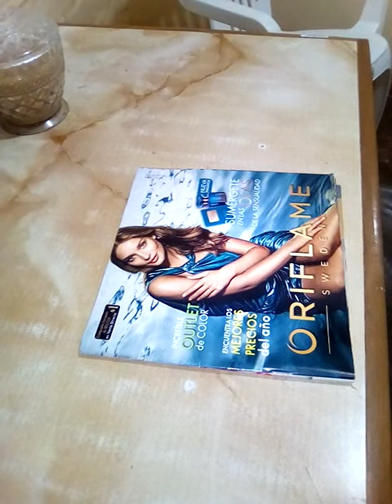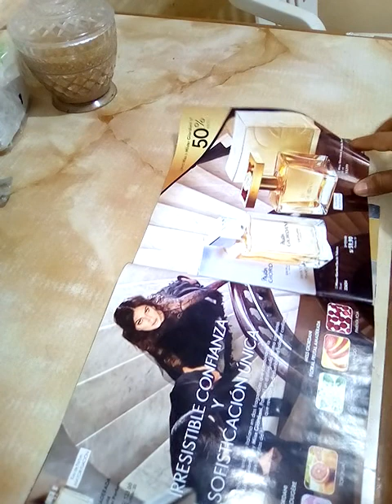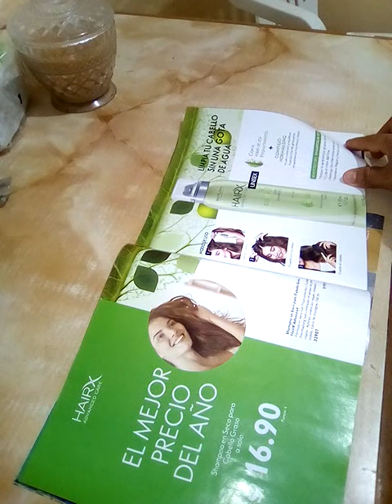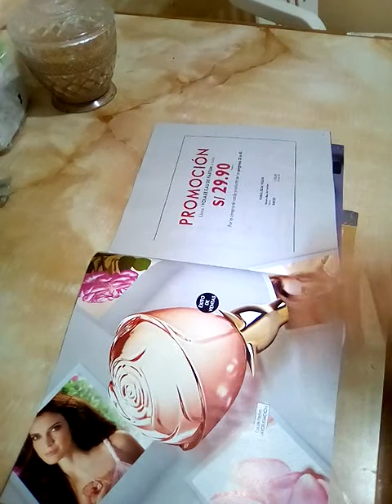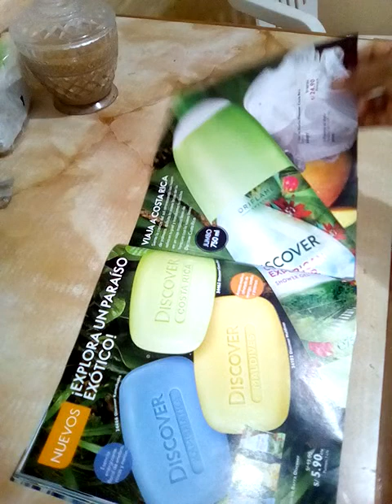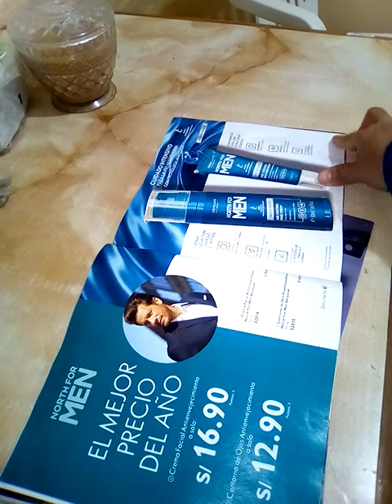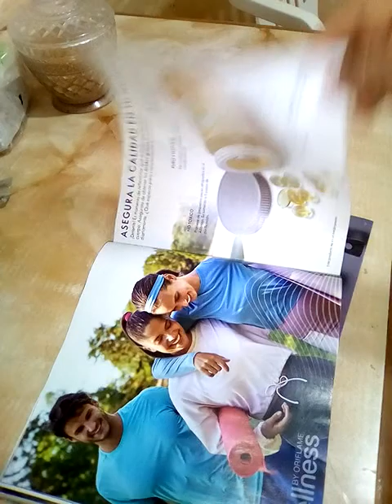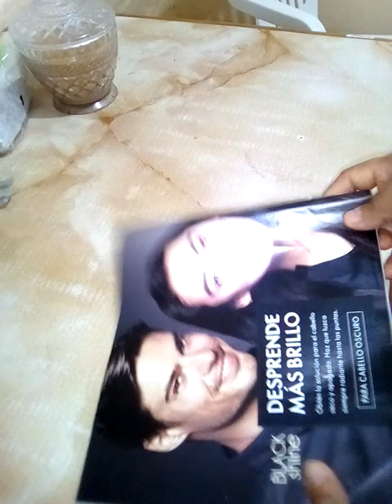Catálogo Oriflame Campaña 12 / 2019 youtube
COMPARTELO para que sea para todos VIDEO

CAMPAÑA 12/2019 ORIFLAME PERU vigente de  17 agosto al 06 de setiembre APROVECHEMOS , Y QUE MEJOR CON NUESTRO DSCTO DE SOCIOS
COMPARTEEE

hola chicos emprendedores, les hablo sobre una oportunidad que espero no dejen pasar, porque esta buenísima, con muchas facilidades y sin riesgo!

Venta por catalogo, o ahorro en nuestros productos de cuidado personal, de uso diario amigos!!!
-SIN INVERSION
-SIN PEDIDOS MINIMOS NI MAXIMOS
-SIN JEFES
-SIN HORARIOS
SIN TENER QUE PASAR PEDIDO TODAS LAS CAMPAÑAS, NO ES OBLIGACION
-CON PREMIOS Y VIAJES OPCIONALES
-SI COMPRAS AHORRAS HASTA EL 60%, SI VENDES GANAS, SI RECOMIENDAS, CREAS TU PROPIA EMPRESA
-PARA HOMBRES Y MUJERES SOÑADORES

TE DEJO MI INFORMACION SI DESEAS SABER MAS, O UNIRTE A MI ASESORAMIENTO

 Y ME PONDRE EN CONTACTO CONTIGO INMEDIATAMENTE!!! SI DESEAS FORMAR PARTE DE ESTA MARAVILLOSA OPORTUNIDAD INSCRIBETE Y ME PONDRE EN CONTACTO CONTIGO, PARA TODO EL PERU, TE ENVIARE TU CATALOGO FISICO, INFORMACION, Y ASESORAMIENTO LAS 24H NO DEJES PASAR ESTA OPORTUNIDAD!!!

aqui les dejo para que se inscriba cratuito,,,